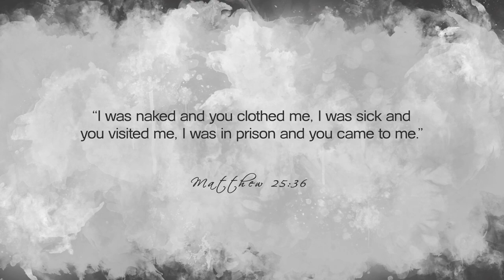How Kristi Overton Johnson became the GOAT of water-skiing | Today's Nashville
In her thirty-five year water ski career, World Champion Kristi Overton Johnson fell every day. Yet in the midst of her falls and failures, she became one of the most decorated women water skiers of all time, holding the world record in women’s slalom from 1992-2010 and accumulating over 80 professional world titles. Today, Kristi and her ministry have been committed to being a voice of hope to inmates across the United States.